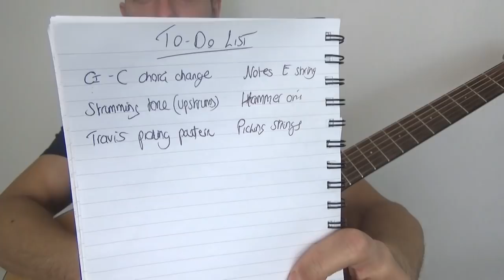Guitar practice routine - How to get better at guitar with a super simple method of guitar practice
Guitar practice routine - if you have ever wanted a practice routine for your guitar playing, this is it. It is something I call the "To-do" list and it will help you learn how to get better at guitar and get better faster.

Most practice routines are WAY too structured and are not based on individuals needs. This one is different.

It is 100% unique to you and all it takes is a few minutes per day, ideally 10 minutes, and a piece of paper.

Follow the guitar practice tips in this lesson, and you will know exactly what to practice on guitar to make more progress than ever before!

Improving is all about fixing the things that hold you back, and in this guitar lesson, I`ll show you exactly how to do that.

If you don`t comment I`ll never know exactly what guitar lessons YOU need.

Also, don`t forget you can get two free eBooks and more goodies from my blog here...

If you enjoyed this lesson, then please get them, they will help you improve faster than ever!

Cheers!

Dan Thorpe
Guitar Domination

...Specialising in helping those over 40 play fingerpicking, strumming and acoustic guitar styles with more fun and less frustration!